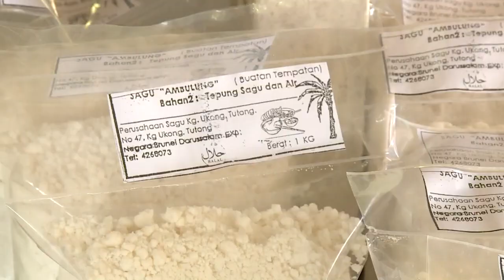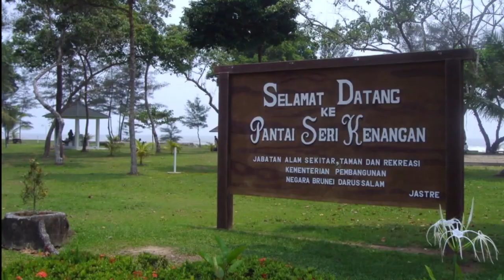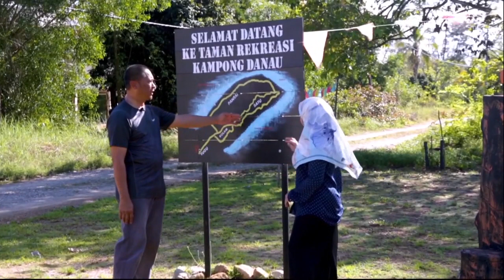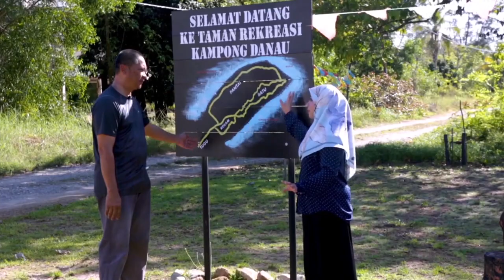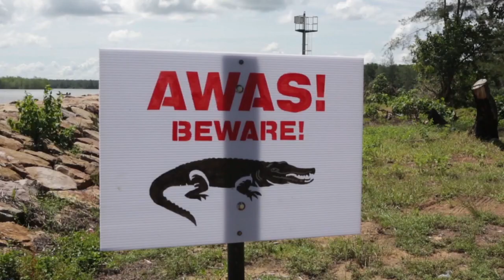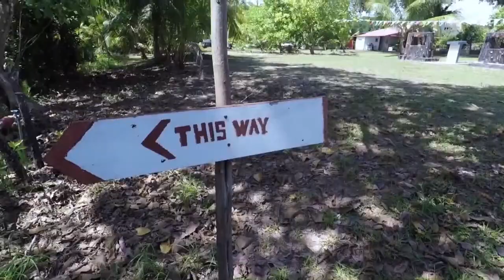Rampai Pagi 7 Jun 2021, Laporan Daerah Tutong